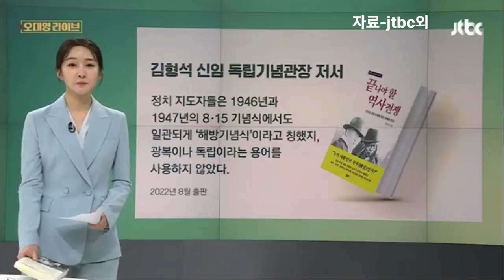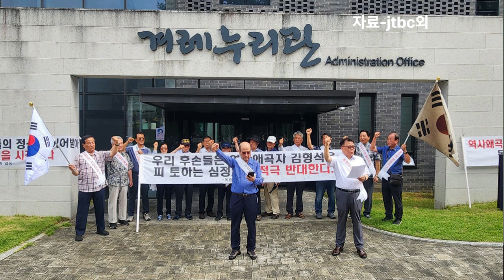용산에 밀정이 있다?-정왕룡의 세상만사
김포대두 정왕룡의 세상만사
- 정치시사, 일상생활, 여행등 소재에 국한없이 다양한 일상사를 함께 나누는 장입니다.